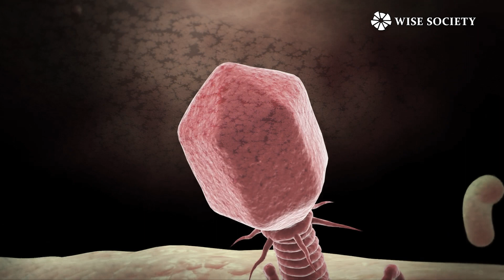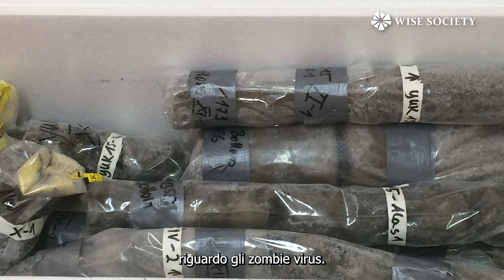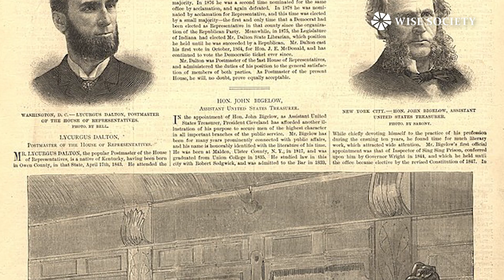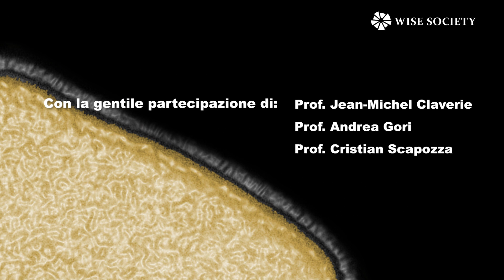Zombie virus: cosa sono e perché sono un pericolo per l'uomo?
A causa dello scioglimento dei ghiacci determinato dai cambiamenti climatici, alcuni virus e batteri molto molto antichi e apparentemente estinti, rimasti intrappolati per millenni nel permafrost (lo strato ghiacciato di suolo sotto terra), potrebbero risvegliarsi e dar vita a nuove, sconosciute malattie e pandemie diffuse prima dell'estinzione dei mammut e dei Neanderthal. Parliamo dei cosiddetti "Zombie virus"!

Ma perché questi Virus zombie fanno così paura? Quali i reali rischi che corriamo e come potrebbero diffondersi nuovamente in natura? Utilizzando quali vettori? E, soprattutto, cosa si dovrebbe fare o non fare per contenere questi rischi?

Ne abbiamo parlato in Wise 360 con alcuni dei massimi esperti mondiali in materia per capire quali sono gli scenari possibili e gli effettivi pericoli per l'umanità.

Riprese e interviste: Fabio Restelli
Testi: Vincenzo Petraglia